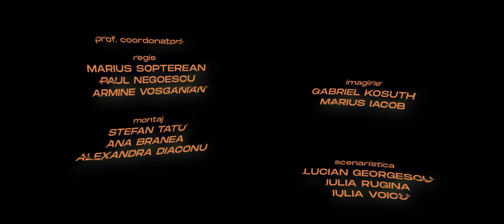Stilul Freddie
Regia: Eusebio

Scenariu: Sabina State

Cu: Sara Cuncea
Frederic Negrescu

DOP: Adi Marghitan
Montaj & Sunet: Ramona Chistruga